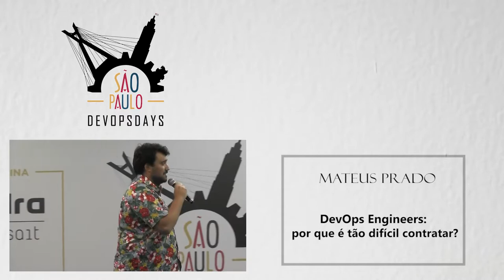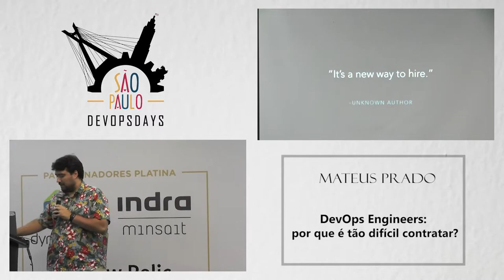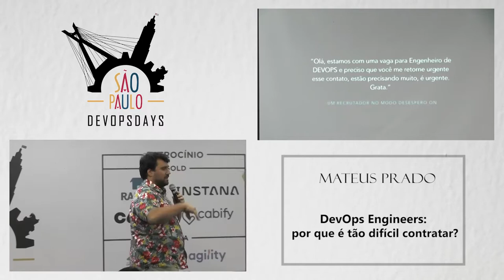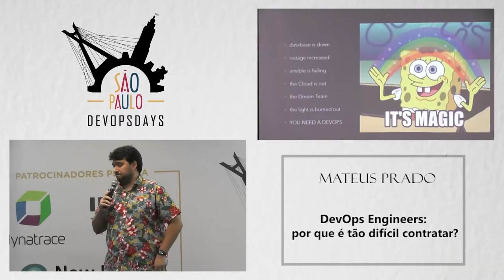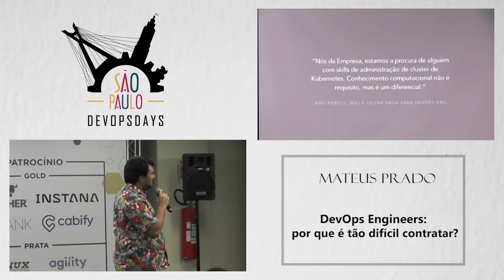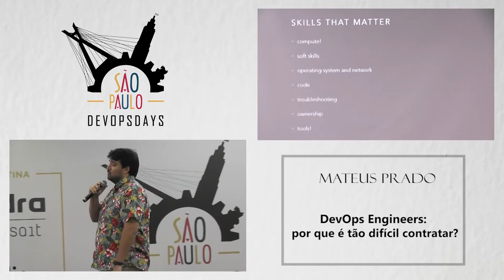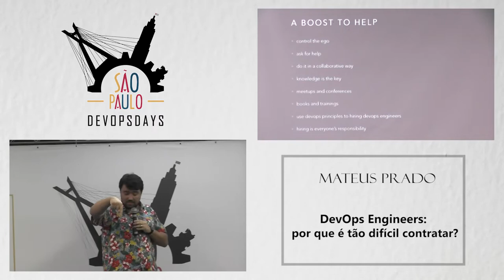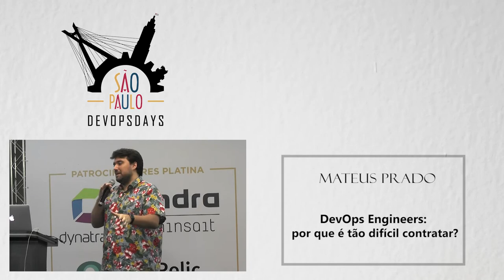DODSP2019 - Mateus Prado - DevOps Engineers: por que é tão difícil contratar?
Essa não é uma talk para gerentes, ela serve para gerentes, quero dar dicas em contratações e formação de equipes, mas o foco maior é para os candidatos, seja jr, pleno, sr, não importa. É minha visão na prática do que realmente acho necessário todo candidato conhecer, o que realmente tem valor.

Formar equipes com DevOps Engineers, é um processo que custa tempo, leva meses, anos para chegar no desenho de atender a necessidade da empresa. E no final você vai descobrir que acertou nas contratações e tambem vai descobrir que errou. É ai que vem as novas descobertas: que o processo de contratação não acabou e chance de ter de lidar com as maças pobres é a mesma de achar as pessoas certas. Nessa talk, quero compartilhar minha experiência em contratar, manter e evoluir um time pesando tech e soft skills de canditatos que vão lidar com desenvolvimento e operação de sistemas distribuídos, que precisam escalar e serem seguros. E junto nessa balança, candidatos que dão match com a cultura da empresa e com a forma de trabalho das equipes. Mas nesse processo divertido e duro, o que realmente importa? Quais skills dos candidatos avaliados, tem seu valor? O que realmente vale avaliar em entrevistas de DevOps Engineers? Vai ser minha visão do que você deve conhecer antes de aplicar e pode ajudar a aumentar as chances de ser aprovado para uma vaga de DevOps Engineer.